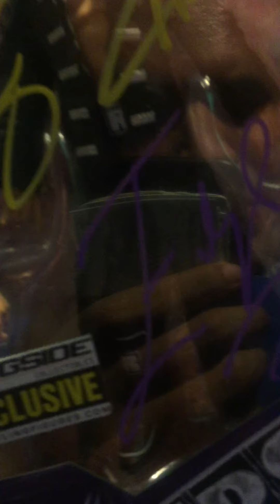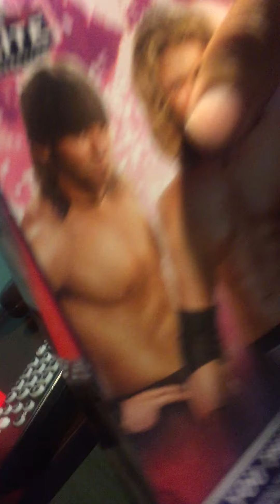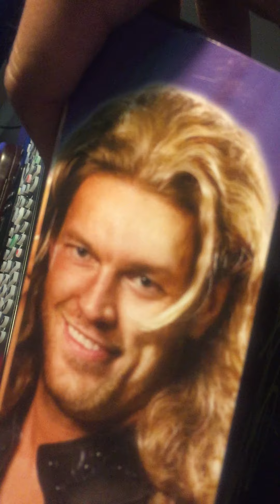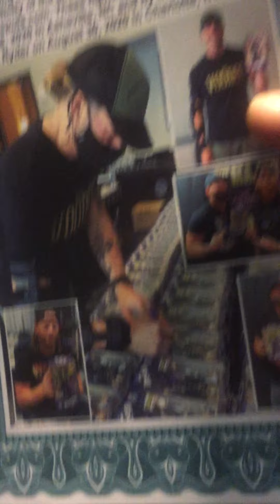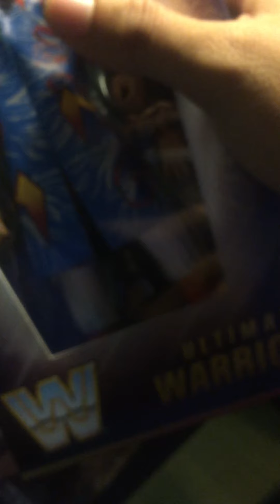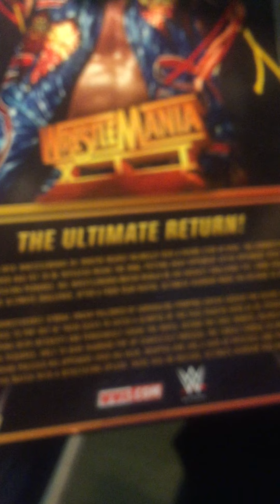RingsideCollectibles Mattel SignedEdgeHeadsFigureAndPickUps